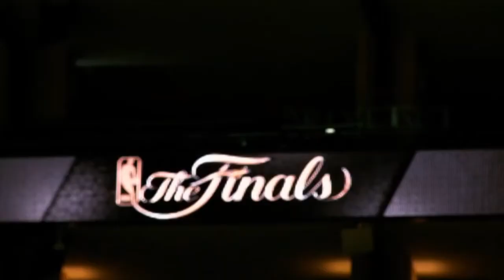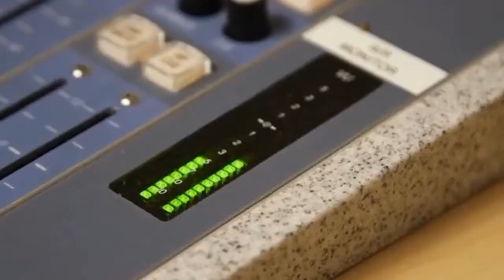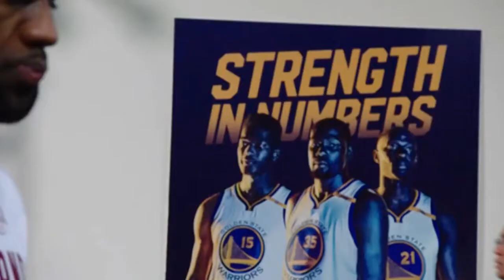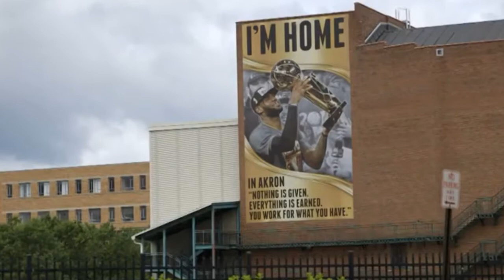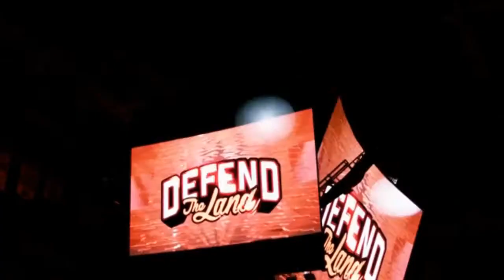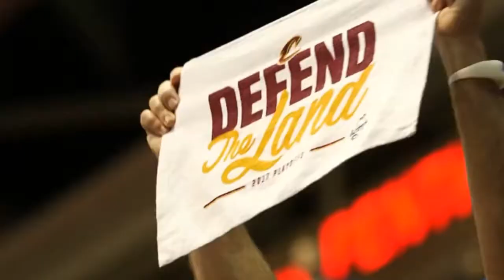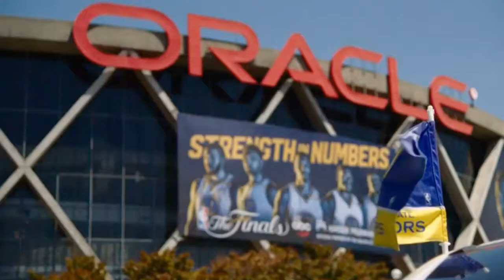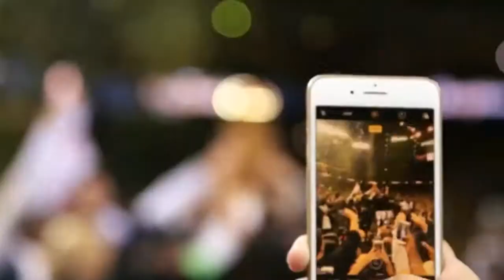2017 NBA FINALS MINI MOVIE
The Warriors and Cavs a finals match needed to be seen. Warriors beat the injured cavs in 2015 but Cavs stormed back from down 3-1 to win the title who will break the tie of 1-1 the superteam or the team from the EAST!

Hey All It's ScoobyBigEars here and welcome to a new video today in this video we are either listening to a mix, playing Minecraft, or playing NBA2K. I record most of my videos with an elgato or OBS so download at your own will and my favorite team is the Golden State Warriors so lets go DUBNATION